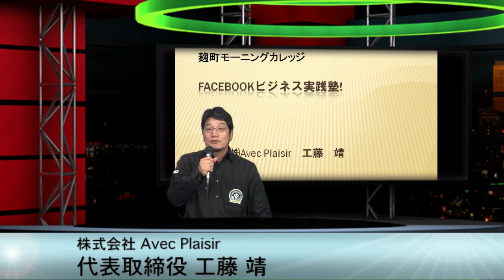Facebookビジネス実践塾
麹町モーニングカレッジ